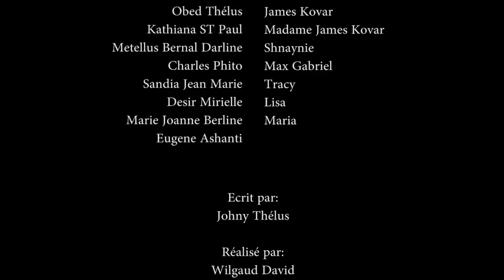CONFUSION PART.30 SHNAYNIE/KOVAR/LISA/TRACY/RODNEY/KIKISE/MARIA/Mme KOVAR